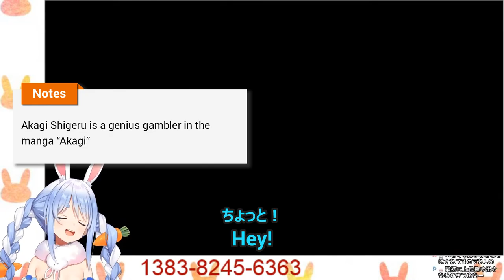[ENG SUB] Pekora Getting Bullied by Her Viewers in Mario Kart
Pekora back at it again. And by that I mean, she's got a big target on her head. Sometimes you kinda feel bad, but at the same time... Do you really...?

Super huge thanks to @himajinnotameiki  for correcting all my horrible Japanese AND for making the thumbnail explode! Some super cool Photoshop wizardry this guy has :D
Please do check out his amazing vtuber content by clicking on his name.

A gentle reminder when watching Japanese VTuber streams
 + Don't spam, and if you see it, just report and block. Replying "don't spam" only increases the spam.
 + The memes and localizations done in this (and all translator videos) are UNKNOWN to the VTuber. Feel free to post about it in the translator community, but please do not take it to the VTuber's chat. They'll be very confused and it'll get really awkward.

Thanks!